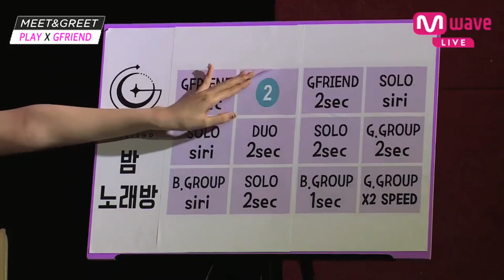[MEET&GREET] SOWON's big picture. That one last shot!